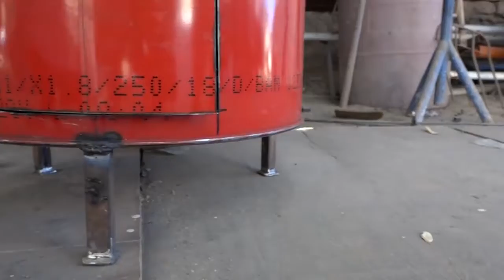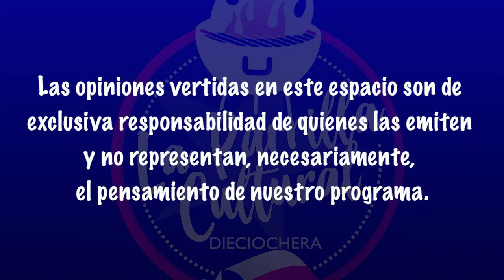Primer Capítulo de “La Parrilla Cultural Dieciochera”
En el primer capítulo de “La Parrilla Cultural Dieciochera”, programa impulsado por nuestro  municipio y su Corporación de Cultura y Turismo, tendremos un tutorial para aprender a hacer una parrilla, lo mejor del folclor local y muchas sorpresas. ¡Qué disfruten de este especial de Fiestas Patrias! preparado especialmente para la toda comunidad calameña y participen en nuestros concursos. Que lo disfruten.